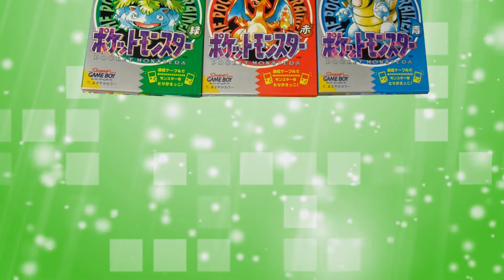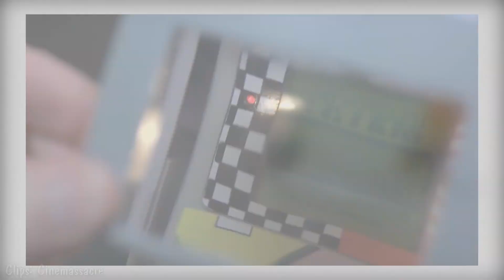5 CURIOSIDADES de la Game Boy.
¿Que pasa si tres amantes de los videojuegos se unen por un bien común? Somos la respuesta.

¡Hola a todos! ¡Bienvenidos una semana más a un nuevo video de Holders! Esta semana inauguramos la seccion de curiosidades,con una portatil clásica,la GAME BOY.

▼ ¿Quienes somos? ▼

IsaacFreak ➜

PokeAdry ➜

Mr.Zebs ➜